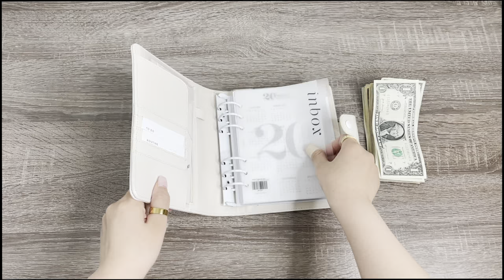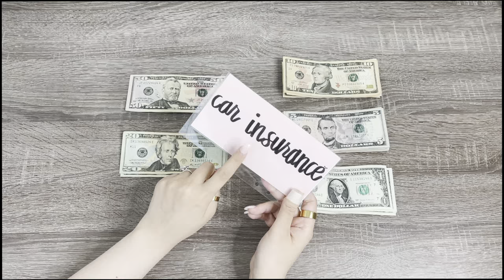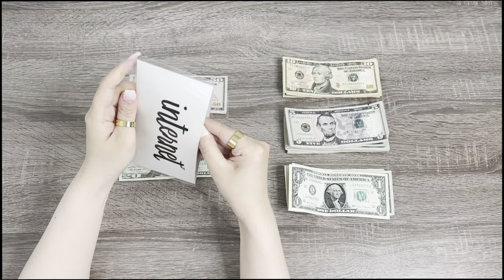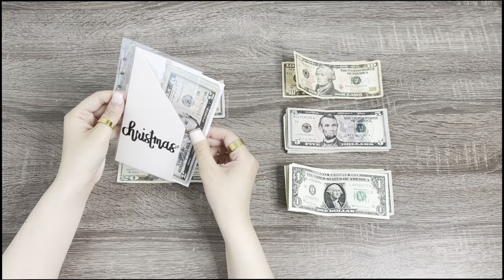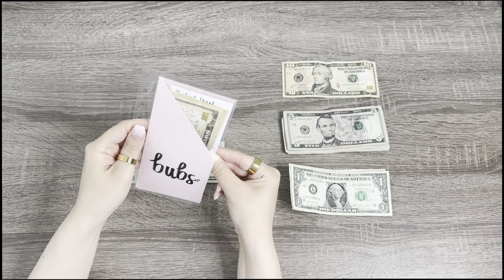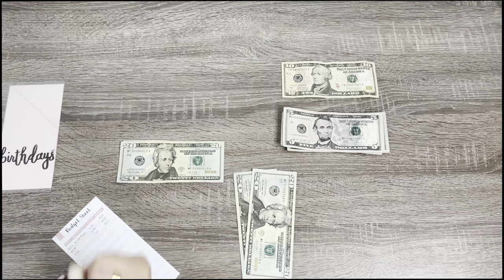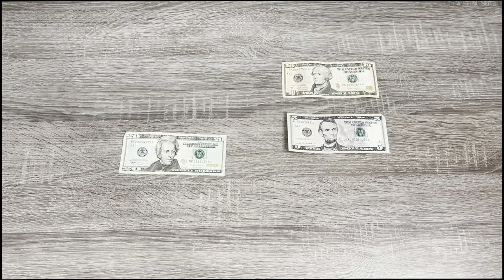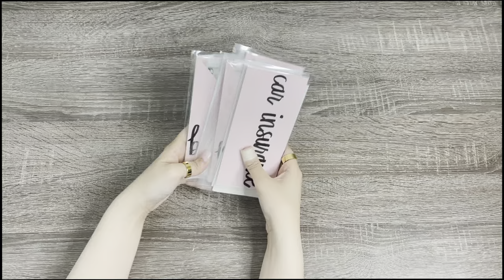January 2021 Cash Envelope Stuffing & Sinking Funds Stuffing | Paycheck #2 | Mini $ Giveaway!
Hi everyone! Today's video is a cash envelope/sinking funds stuffing. In this video, I am stuffing my paycheck for the month of January and allocating certain amounts towards bills, savings, and sinking funds! Thank you all for your love and support!

Trang

My etsy shop

My shop is now open! :)

2. Like this video
3. Comment how you guys are doing and or feeling

Prize (pick from one of these options below):
Option 1: $20 Amazon Gift Card
Option 2: Customize up to 10 cash envelopes (vertical or horizontal or both)

I will pick one winner in two weeks. Good luck to everyone!

What I use:
Budget Tracker Sheets
Muji Pens